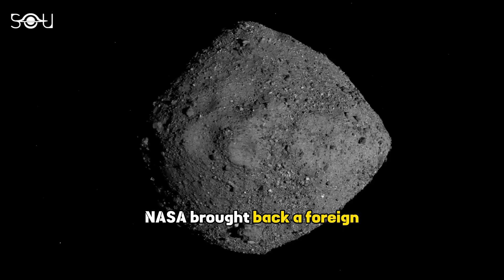NASA Brought Alien Material from Asteroid to Earth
In September of 2023, NASA brought back a foreign sample from an Asteroid named Bennu, this object is about 4.5 billions years old and located 200 million miles away from the earth. after analysis, scientists found organic material such as carbon, water, and methane. Although, the sample will help scientists better understand celestial bodies, it is also very bad idea. bringing back a foreign substance to Earth can be destructive to life on earth, as we've seen in the movie the day the earth stood still, foreign material from a UFO turned out to be planet eating nanobots that managed to leak out of the facility and started destroying cities in matter of hours. the same can happen to us if we keep pushing our luck. this is why it is a bad idea.